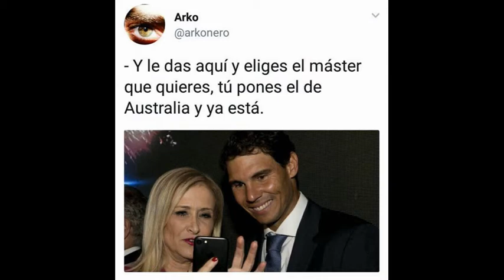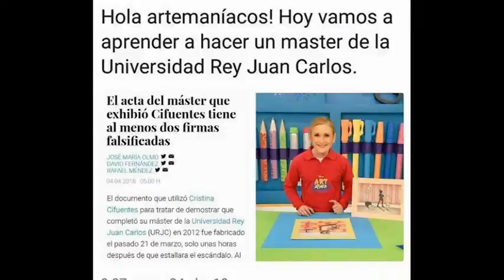RISAS CON EL MÁSTER DE CRISTINA CIFUENTES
Puras risas del cuñao con el master de cristina cifuentes.
A Cualquiera le da la risa. Ataques de risa frente al pp, con su mafia y chistes.